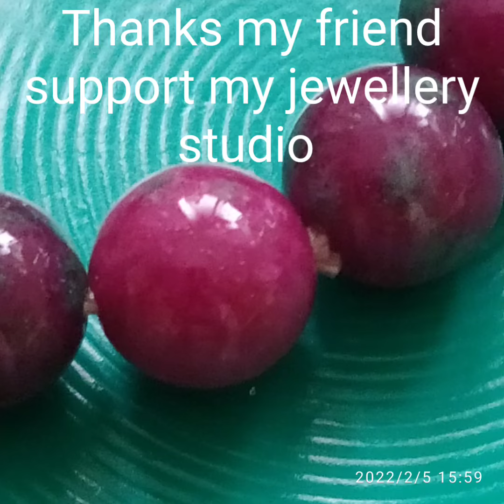新年賀片。Losa Rob DIY Earring Studio